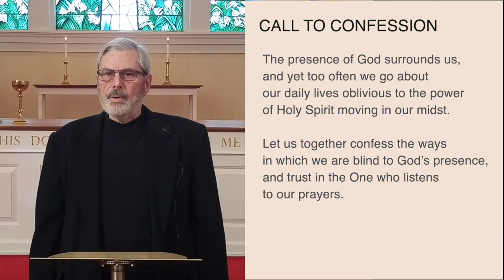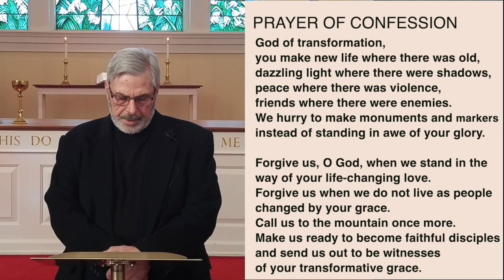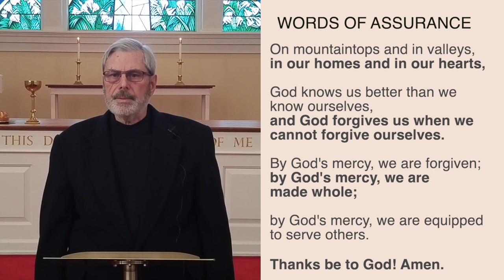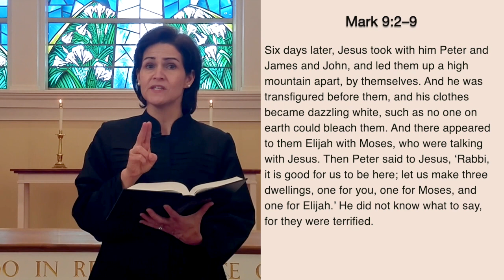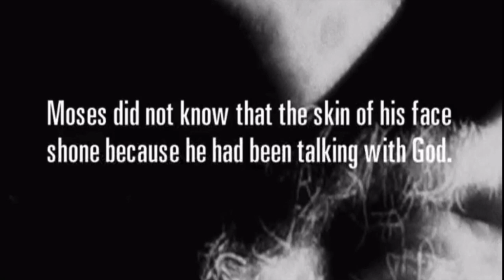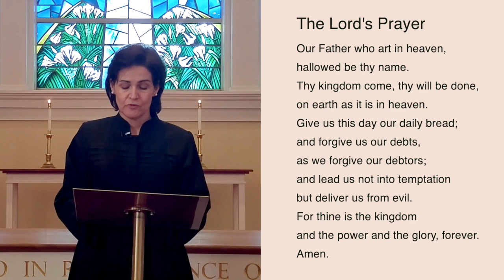Sunday service Feb 14, 2021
Welcome to the Presbyterian Church on the Hill in Ocean, NJ!
A Mountain Top Experience
Mark 9:2-9